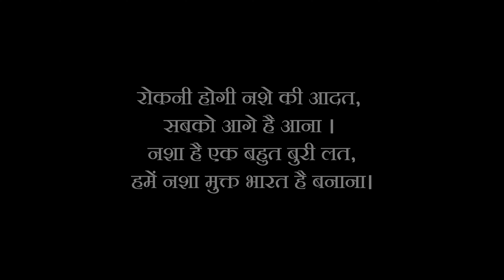Poornmasi Ku Chand || Video Song || Sanjay Bhandari & Santoshi Bhandari || Om Taroni & Ayushi Juyal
Poornmasi Ku Chand | Garhwali Video Song | Sanjay Bhandari & Santoshi Bhandari | Om Taroni & Ayushi

Song- Poornmasi Ku Chand
Singer/Lyrics -  Sanjay Bhandari & Santoshi Bhandari
Starring - Om Taroni & Ayushi Juyal
Composition - Sanjay Bhandari
Recordist/ Mixing - Gusain Raj Studio
Intro Dailog: Thunali Sajwan
Video By - Pixelparadox Production
Cinematographer/Edit - Rahul Kathait
Color Grade - Praveen Sailani
Director - Satish Aryaa
Co Artist - Doremon, Akki Rawat , Bhuppi & Anil Joshi
Management - Dhanveer Nakoti
Group - Shaskshi & Nilakshi
Child artist - Swati & Isha
Dadi Ji - Prema Devi
Label : Dotiyal Music Production
Producer - Mukesh Dotiyal
Management : Rahul Kathait
Marketing Manager - Uttam Singh Dotiyal
Marketing - Shakti Negi , Manvendra Pratap, Naresh Mawan, Trepan Singh Bisht
Special Thanks - All Dotiyal Family

🚫 Note- All rights are reserved at Dotiyal Films Production.

garhwali songs New Song
new garhwali DJ song
Garhwali Song